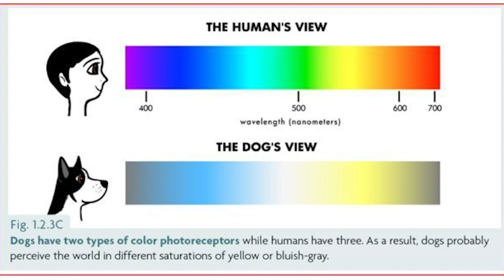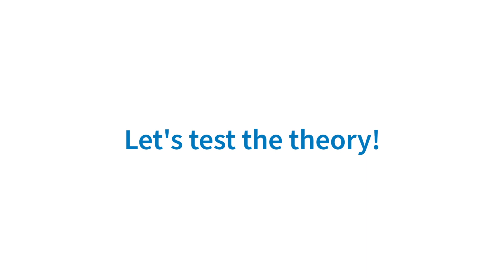How Dogs REALLY See the World: Colour? Black and white? Find out!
Can dogs see only in black and white? Or do they see colours too? In this video, Jennifer Toof, Manager, Programs and Community Outreach at the Ontario SPCA and Humane Society, breaks it down for us.

for more training and enrichment resources for your pet.